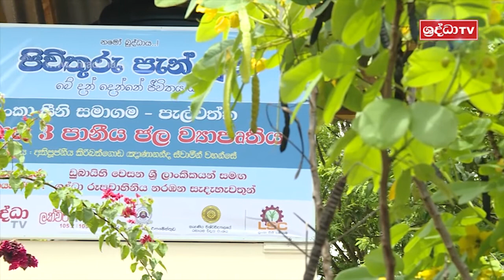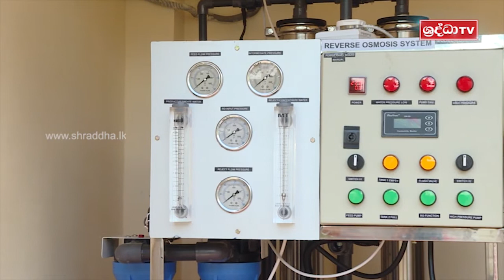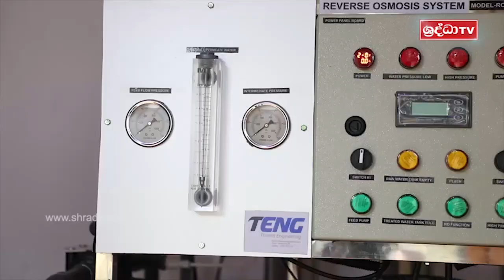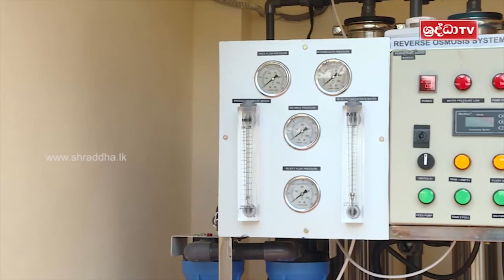පැල්වත්ත ජනාවාස 3 ට දිවි රකින පැන් පොදක්...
මේ මහා පුණ්‍ය කර්මය හා ඔබත් එක්වීමට කැමති නම් 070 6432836 දුරකථන අංකය අමතන්න

අපගේ Facebook පිටුව හා ඔබත් එක්වන්න..